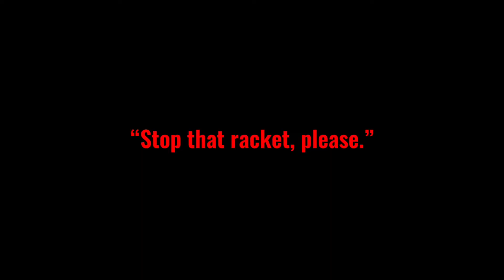Coming soon~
Stars Of The World is an AU solely made by me, inspired by an angst fic I’ve read on AO3!! The setting takes place after WxS disbands after the failed show, Tsukasa loses all hope in becoming a star and reflects on his life as is and decides to lock himself in the SEKAI as the SEKAI starts to collapse upon itself. This will be a good majority of my content as of now since I’ve gotten no more motivation to create DR content but I’m not completely stopping from DR content, I’m just somewhat shifting focus ♪